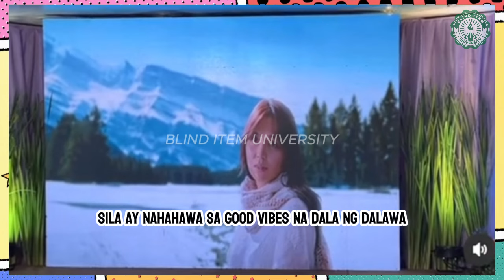🔴REBELASYON! KATHDEN MAY "CALL SIGN"! ALDEN RICHARDS AT KATHRYN BERNARDO, 'BABE' NA BA ANG TAWAGAN?🔴